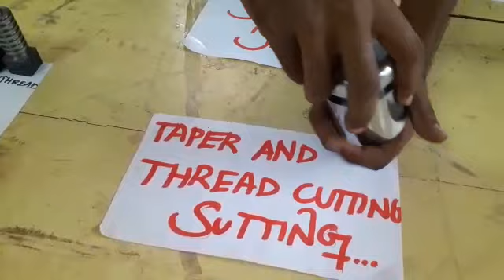GOVT ITI TRICHY ( TURNER TRADE PROJECT)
KISHANKUMAR.M
TURNER TRADE
GOVT ITI TRICHY
PROJECT WORK